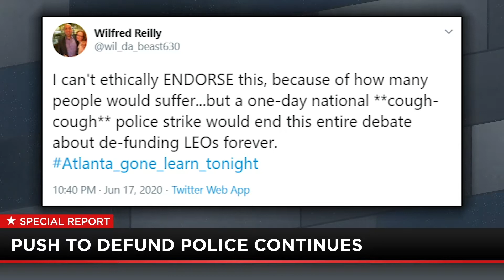Law & Order: Police Under Attack (Full Special)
Mike Slater takes a hard look at leftist attacks on police departments across the USA. Mike speaks to a former police officer about life on the job and whether police departments are inherently racist. Mike also talks to a civil rights lawyer about what real, practical police reform looks like.